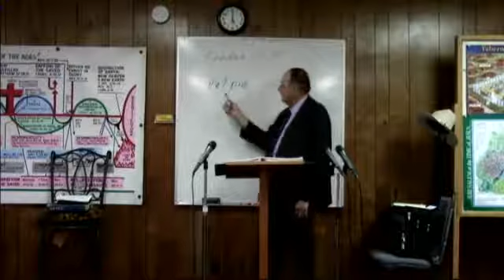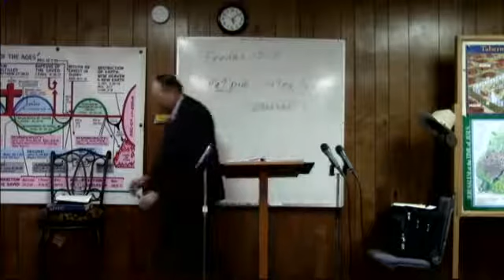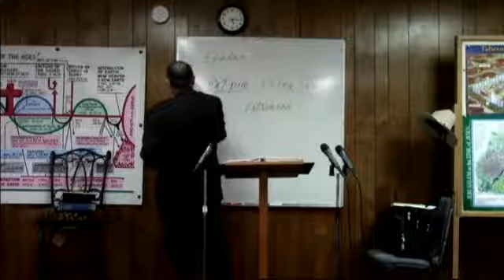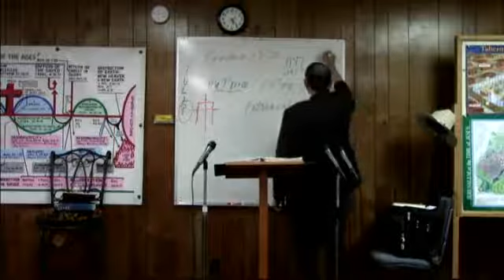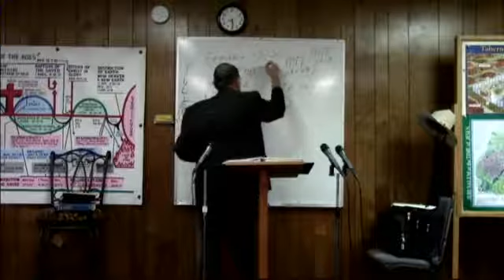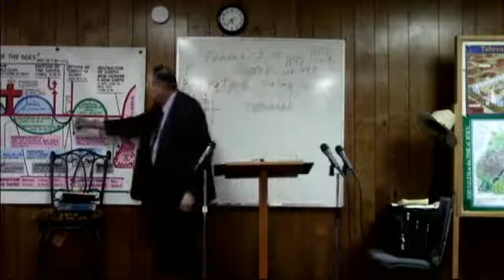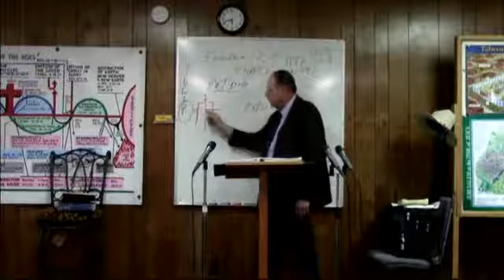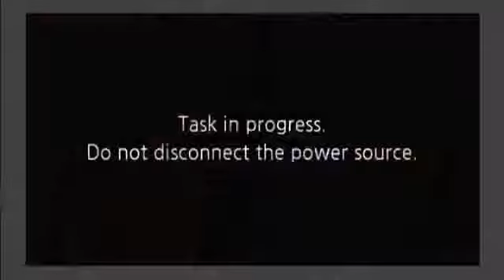2014 03 02 #32 What We Do By Faith Exodus from Hebrew Dr James M Phillips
What we do by faith. Exodus 12:20-26.
Dr. Jim goes back into Jewish history the Book of Enoch, The Apocrapha, and the book of Jasher to bring out more of the complete story of Moses and Aaron before Pharaoh. If you would like to watch this class on video please go to discoverthewordwithdrjim.com and look under the video directory. Please take time to leave a Holiday Donation to help us keep the websites up and running. We want to thank our listeners and faithful users for your charitable donations no matter how small to help us keep the websites up for all to watch or hear the thousands of classes available on discovertheword.com, and discoverthewordwitdrjim.com